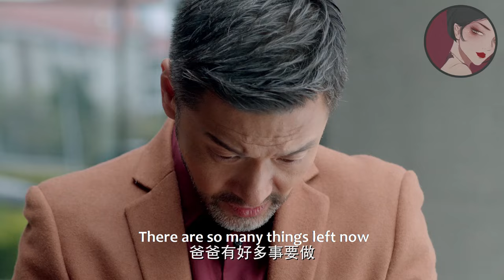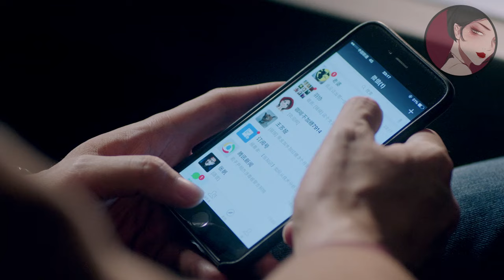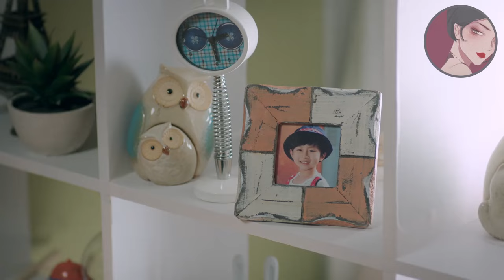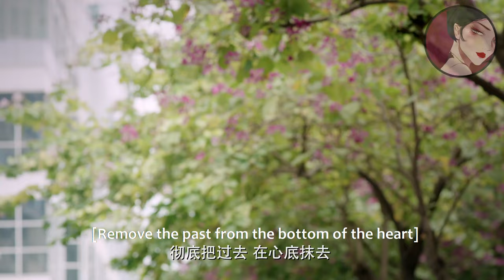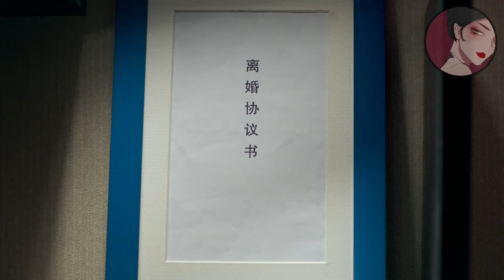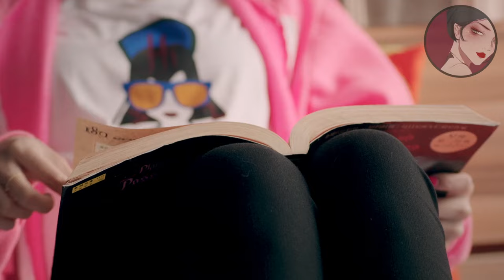【Full Movie】出軌丈夫和妻子鬧離婚，5歲兒子神助攻，1個電話幫丈夫挽留妻子！